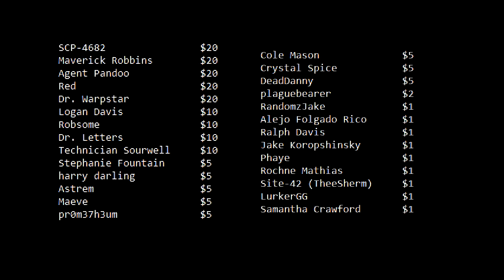Harsh Critique: Scenic Mongolia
A funny thing happened on the way to market.